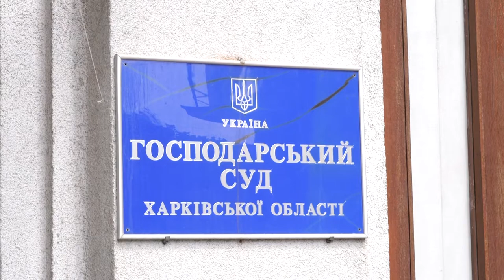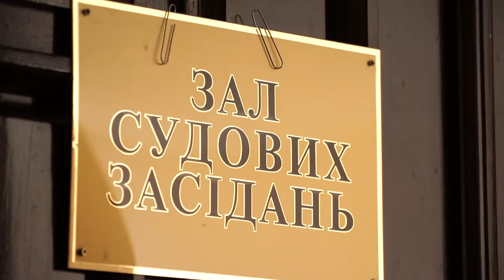Рішення відкладено. Липковатівський аграрний коледж.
Партнер показа Всі, хто уважно слідкує за ситуацією що до повернення незаконно відчужених держгео кадастром земель у Липковатівського аграрного коледжу, Нововодолазького району, Харківській області, на користь фермера Вадима Носовського мабудь пам’ятають минулорічне засідання Красноградського суду. Всім іншим нагадаю, програвши всі суди, включаючи верховний, який уклав вердикт про повернення навчальному закладу всіх його украдених земель, фермерськи посіпаки і адвокати, щоб перешкодити агроколеджу користуватись землею замислили карколомнусхему.